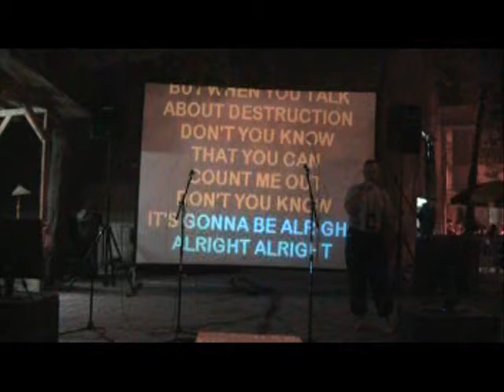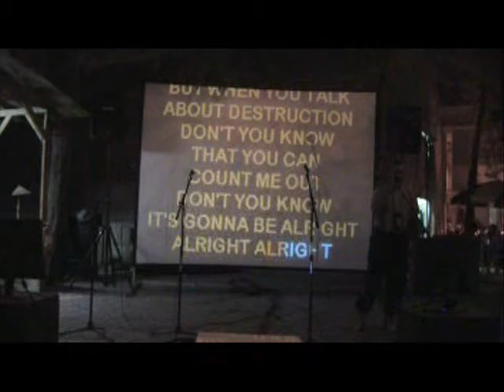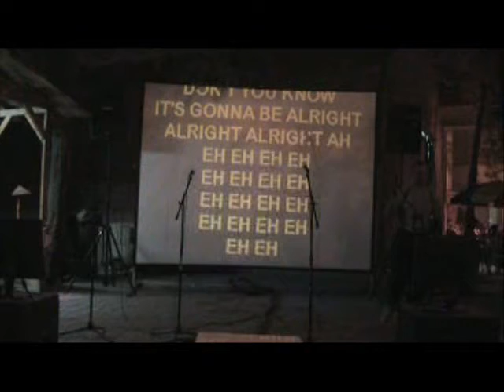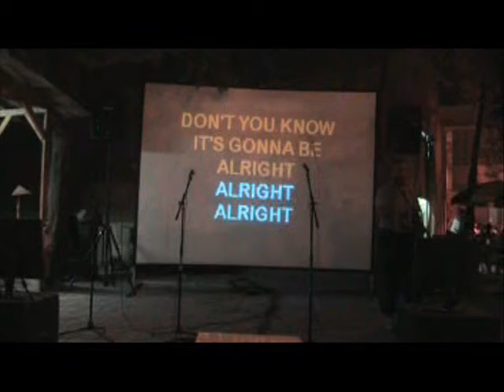Revolution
Sam Singing